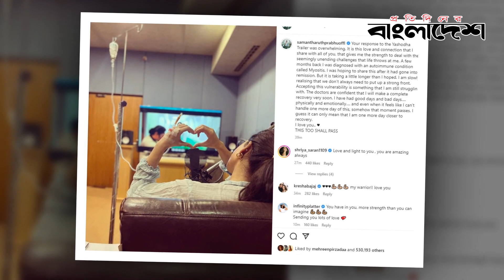বিরল রোগে আক্রান্ত সামান্থা! - Samantha Ruth Prabhu - Protidiner Bangladesh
»» Office Address:
Bangladesh.